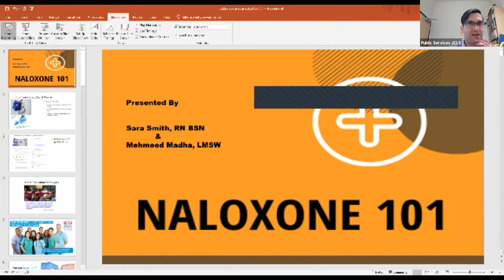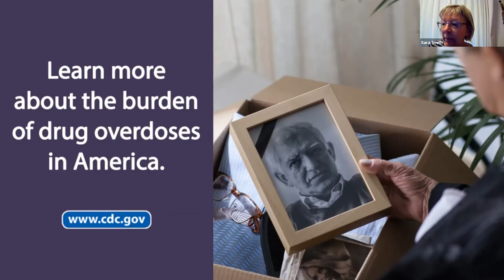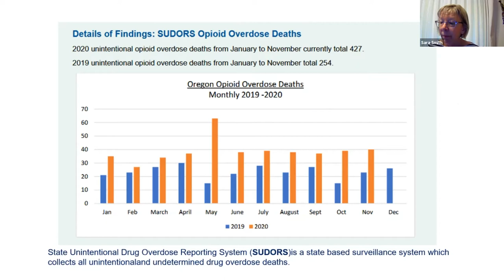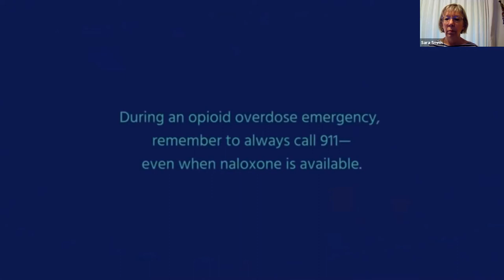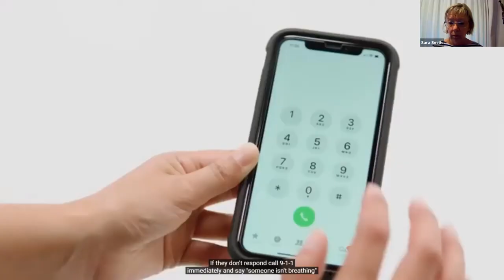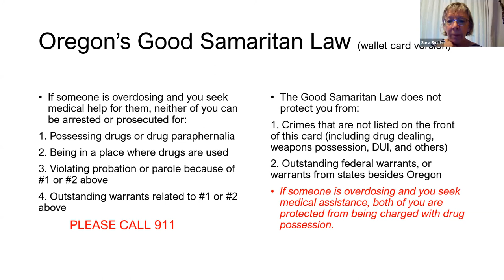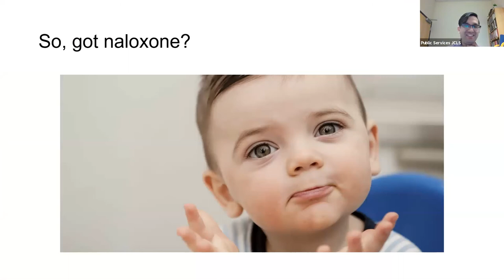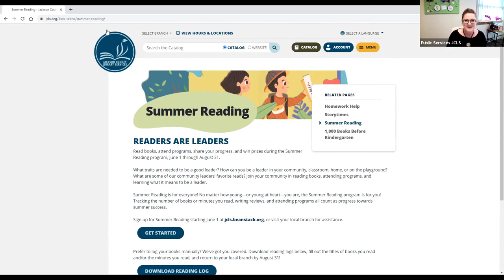Naloxone 101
Learn how to prevent an opioid-related overdose by administering the life-saving drug naloxone and how Oregon state law protects those administering naloxone, as well as where you can find naloxone in our community. With recent increases in opioid-related overdose deaths in Jackson County, individual citizens can play an important role in preventing overdose.

Mehmood Madha, LMSW, is the staff social worker at JCLS and a recent graduate of Columbia School of Social Work. While at Columbia, Mehmood was trained in how to administer naloxone by NYC Health. In studying the overdose issue in New York City, Mehmood learned that marginalized communities with the lowest amounts of naloxone dispensed had the highest rates of overdose-related deaths.

Sara Smith, RN, joined La Clinica in 2002. In 2010 she helped found Oregon Pain Guidance. The OPG has led a reduction in harmful prescribing of opioids in Jackson County. The OPG launched a multi-profession naloxone advocacy group which she coordinates.